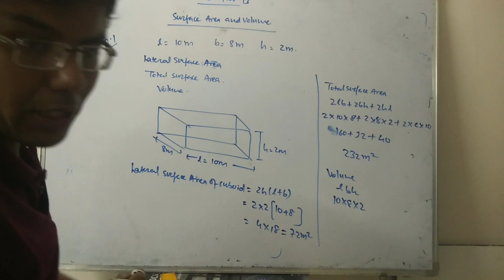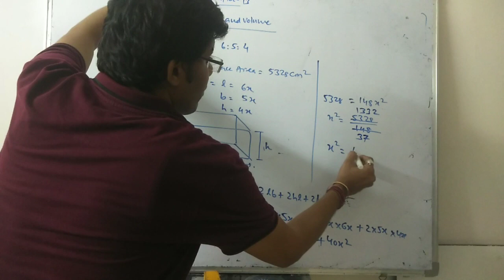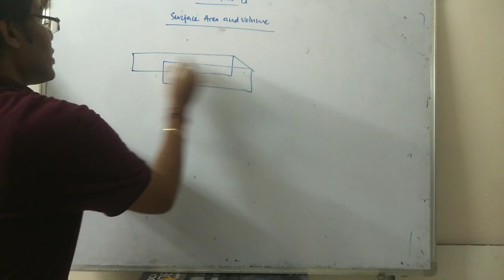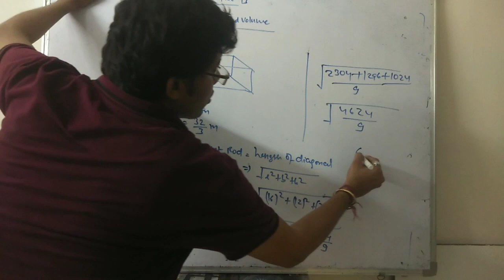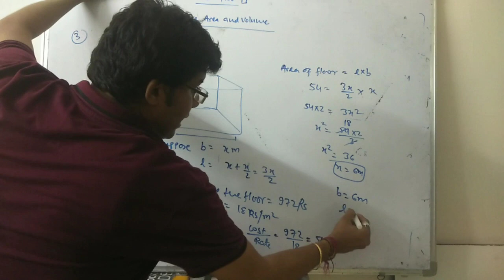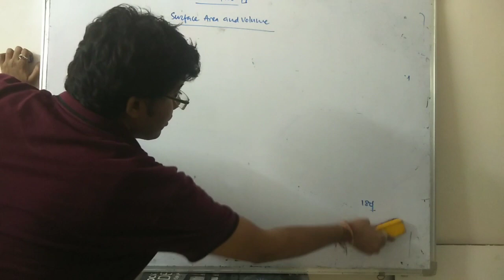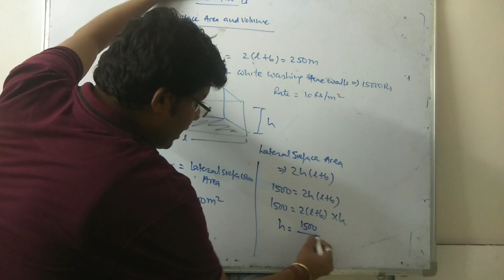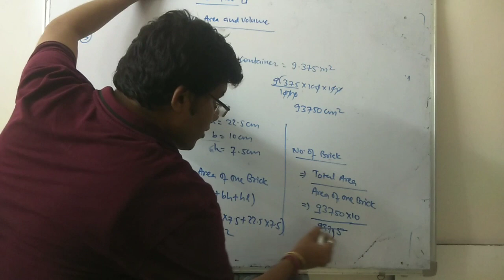MATHS / CLASS 9 / CHAPTER 13/ surface area and volume / session 2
surface area and volume of cuboid and cube